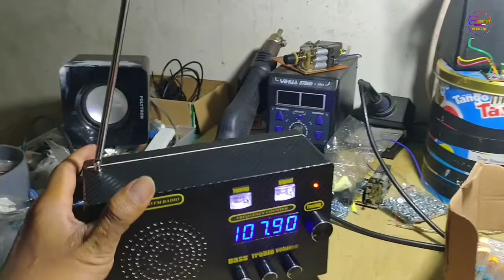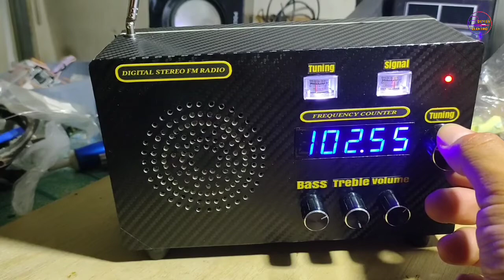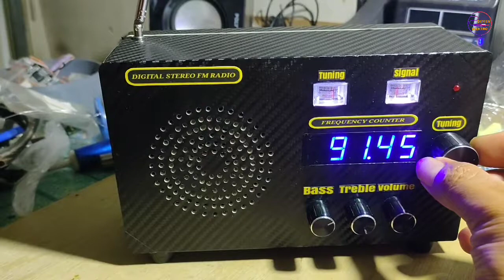Radio Tuner FM portable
Radio tuner fm portable rakitan dengan kit PCB LA1140 dan LA3370.
Dilengkapi dengan VU tuning dan signal.
menggunakan baterai 18650 3,7v *3/3s
Frekuensi counter/tampilan frekuensi 5 digit